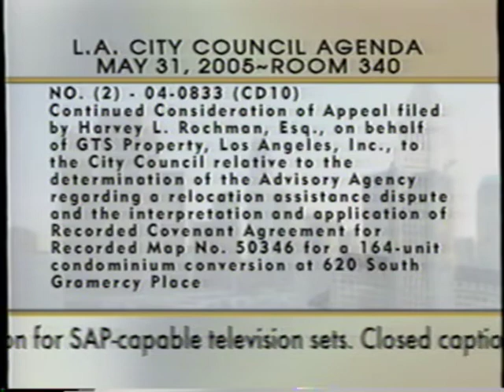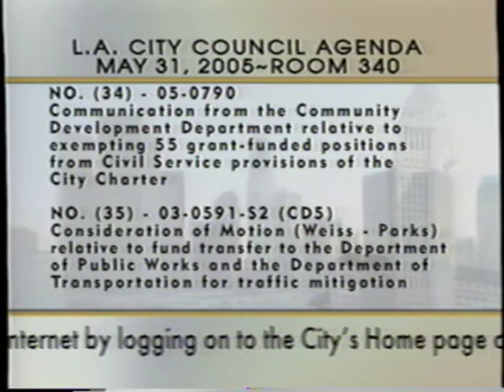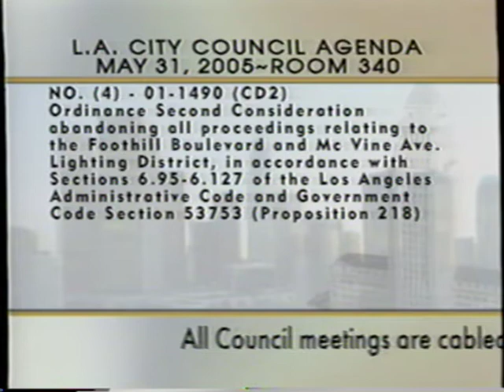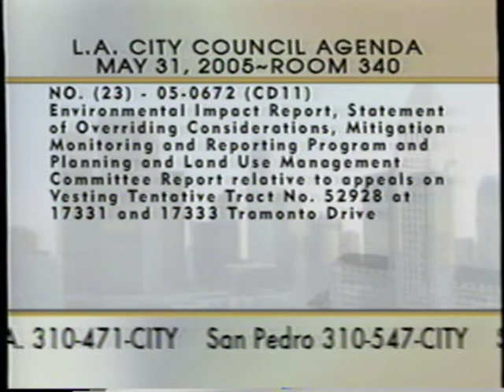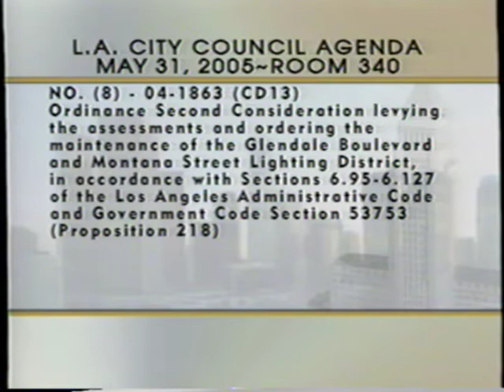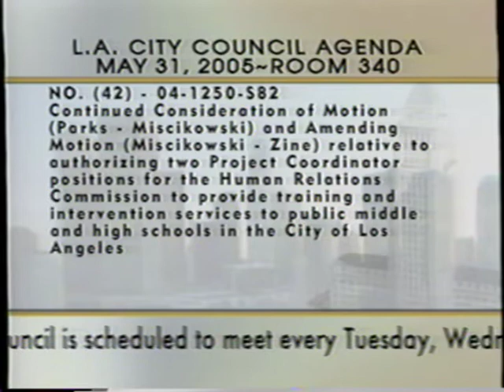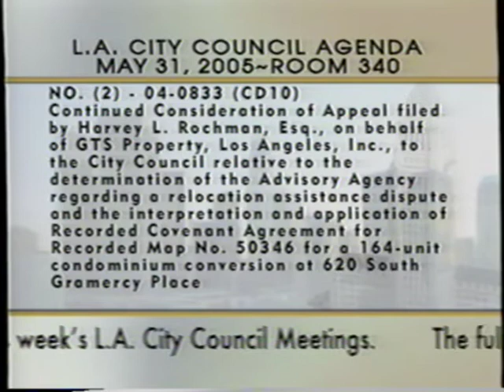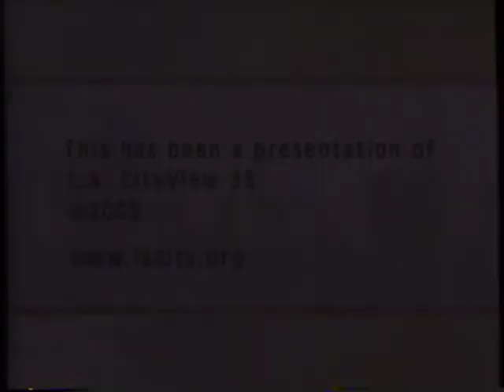Regular City Council - 05/31/05